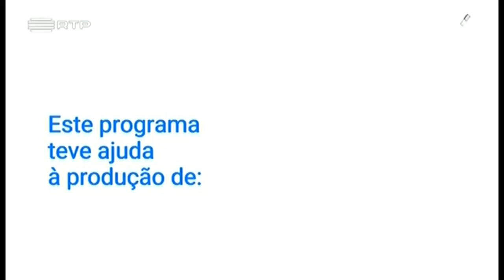Festival da Canção 2017 começa com erro (RTP Internacional)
A edição 2017, que comemora os 60 anos da RTP começou de maneira inusitada. O separador de copyright ficou preso no final do Telejornal (com o tema ao fundo). Por alguns segundos, vazou uma imagem do estúdio e quando finalmente conseguiram aceder às imagens do Coliseu de Lisboa - onde foi realizado o Festival deste ano - Sílvia Alberto foi apanhada de surpresa a dizer «merda».
Ocorreu a 5 de Março de 2017 às 20h59 de Lisboa/17h59 da Argentina.